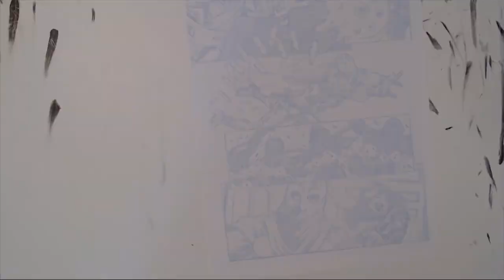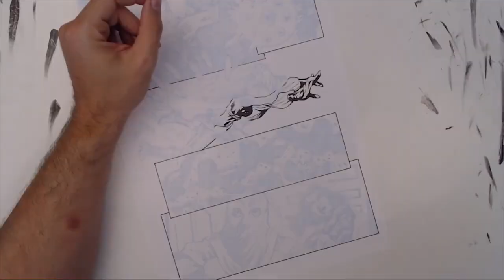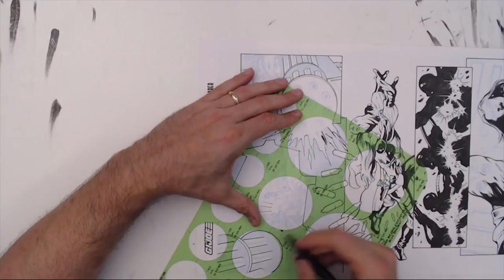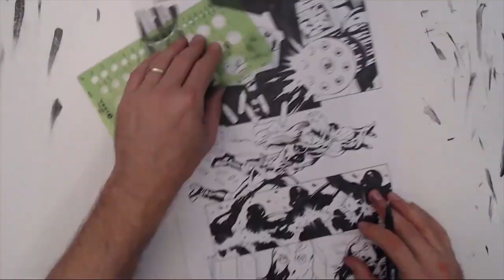Timelapse inking of a comic book page from GI JOE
Here's a time lapse of my inking session, start to finish, of a page from GI JOE: A REAL AMERICAN HERO. Real time was about 2 hours.